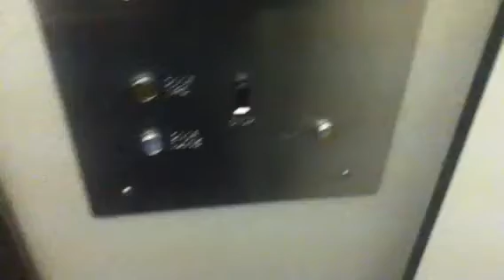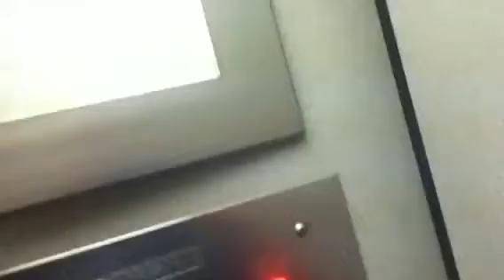Mostly Original Staley Elevators,Expressway Plaza,Elmhurst,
These are the mostly original AWESOME Staley traction elevators at Expressway Plaza in Elmhurst,Ny. The buttons,cabs,Staley logos are original. The chime got modded. The indicator might be original. I'm not sure if the motors are original though. There wasn't a guard at the desk and there is no security camera in the elevators either so if there's no guard sitting at the front desk anyone can get away with riding/filming these.